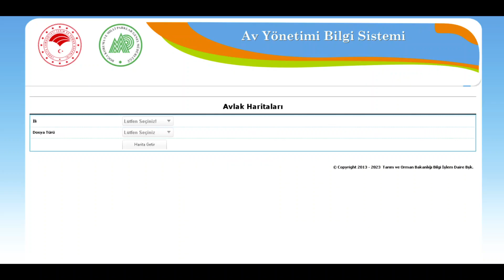AFYONKARAHİSAR AVLAK HARİTASI 2023-2024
Avcının Balıkçının Sektörün Gözü Kulağı Sesi
╰ Avdoğa Oltacı Tv YouTube kanalına hoş geldiniz!►
      ADOTV CHANNEL
☑️ Ayrıcalıklardan yararlanmak için bu kanala katılın:►
 ☑️ Etkinlikler
╰ Oynatma Listeleri
Sizden Gelenler Bölümünde Videolarınızı Gönderin Yayınlansın:►

╰ Bizi takip edin ve güncel kalın